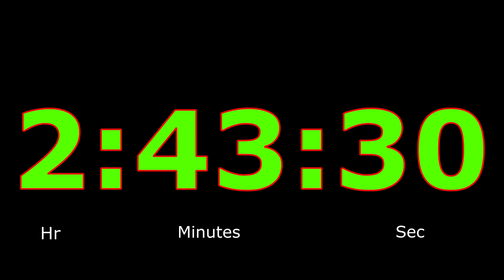Timer Countdown 163:30 Minutes [Reverse Time] 2 Hr 43 Min 30 Sec | Digital Clock | Whatsapp Status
2 Hrs 43 Minutes 30 Seconds or 163:30 Minutes Countdown, time starts form 163:30 Minutes and goes down to 0 Minute.
The display has a very soothing visual background. It has almost silent heart beat throughout but to alert you before 10 seconds, beep sound rings and then loud gong sound when time is up.
Timer has a happy ending with dancing character to cheer up viewers.

Forget not to “like”, “share”, and “comment”. 😊

Any suggestion is welcome. Thanks!